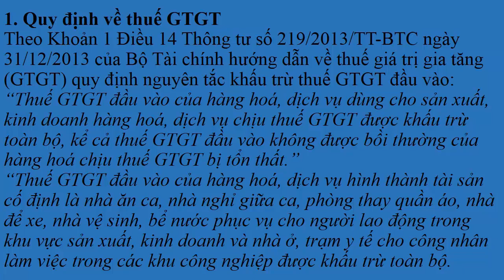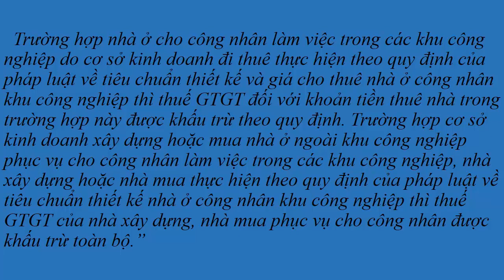Chi phí hợp lý mua nhà cho nhân viên, nhưng Giám đốc ở